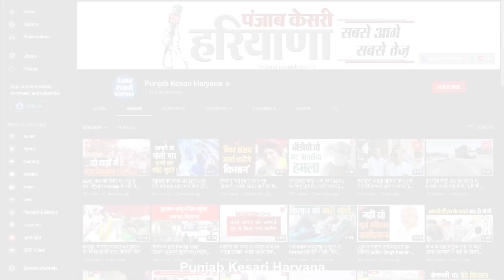Chak De! India..Hockey Team का Asian Games में शानदार प्रदर्शन, Gold हुआ हमारा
भारतीय हॉकी टीम ने एशियन गेम्स में कमाल कर दिया..फाइनल में जापान को 5-1 से हराते हुए गोल्ड मेडल जीता..भारत के लिए मनप्रीत सिंह, कप्तान हरमनप्रीत सिंह, अमित रोहिदास और अभिषेक ने गोल दागे..इस जीत के साथ ही भारत ने ओलंपिक 2024 का कोटा हासिल कर लिया है.. टीम का अहम हिस्सा रहे सुमित हे सोनीपत के गांव कुराड के रहने वाले है..जीत के बाद से सुमित के परिवार में ख़ुशी का माहौल है..